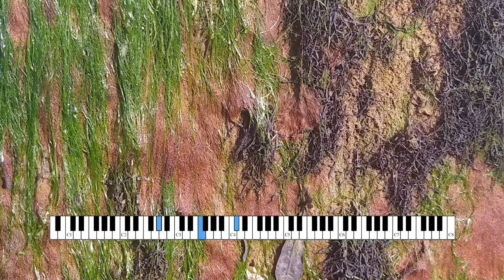Rhapsody on a Theme of Paganini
Рапсодия на тему Паганини
Rapsodiya na temu Paganini
Rhapsodie über ein Thema von Paganini
Rhapsodie sur un thème de Paganini
Rapsódia sobre um Tema de Paganini
Rapsodia sobre un tema de Paganini
Rapsodia su un tema di Paganini
パガニーニの主題による狂詩曲
파가니니 주제에 의한 광시곡
帕格尼尼主題狂想曲
Рапсодія на тему Паганіні
Rapsodie op een thema van Paganini
Rapsodi over et tema av Paganini
Variacije na Paganinijevo temo
Rapsodia Paganinin teemasta
แรพโซดีออนอะธีมออฟปากานินี
რაფსოდია პაგანინის თემაზე

Op. 43

Var. 18 Andante cantabile (D♭ major)
Sergei Rachmaninow
Sergei Rachmaninoff

Share with you a beautiful piano tune and images of sea weed color, texture and patterns when the tide is out.